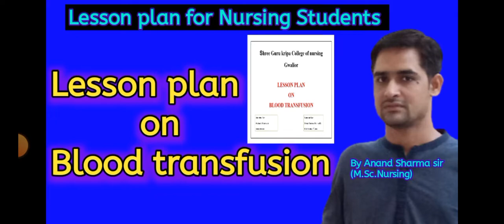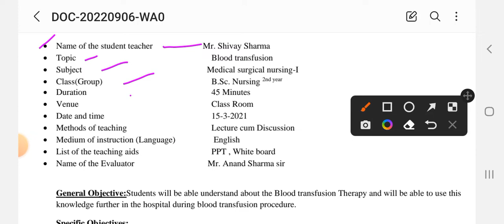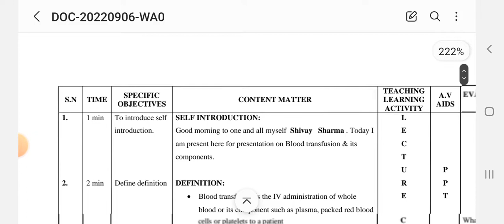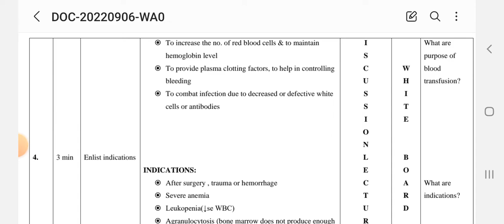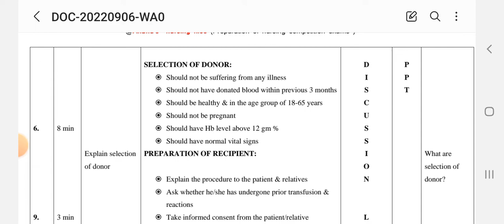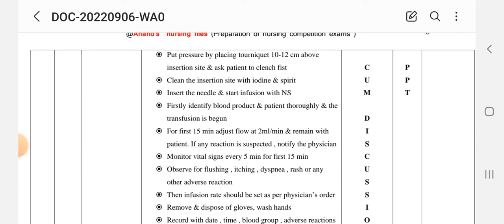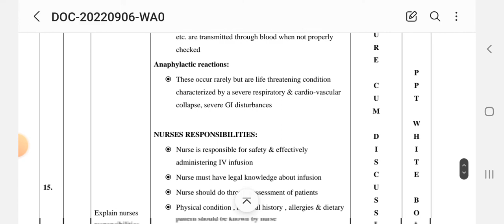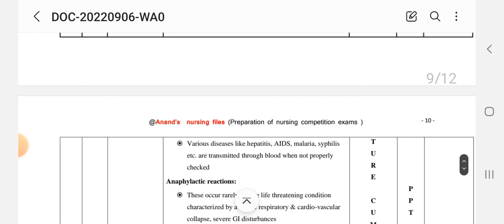Lesson plan on Blood transfusion//Blood transfusion Lesson plan//Nursing lesson plan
Lesson plan on Blood transfusion//Blood transfusion Lesson plan
lesson plan for nursing students
for nursing Nursingcareplan casestudy etc.
Subscribe my youtube channel @Anand's nursing files  and see my video of important Nursing  care plan, Case study of different diseases, available on @Anand's nursing files, will help nursing students and who are preparing for the different examinations,file  work like M.Sc.Nursing//B.Sc.Nursing//GNM practical files and examinations .
Nursing care plan tutorial on @Anand's nursing files

See more videos of nursing subjects,links are showing below:-
• Nursing care plan/Case study:-